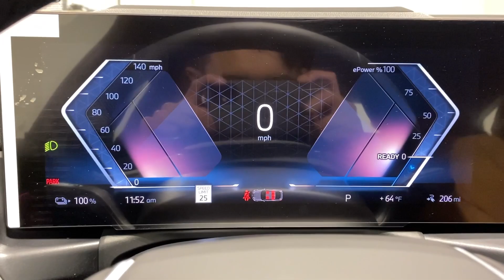2024 BMW i4 Ontario, Riverside, Anaheim, Pasadena, Los Angeles, CA 36503A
White Metallic New 2024 BMW i4 eDrive35 available in Ontario, California at BMW of Ontario. Servicing the Riverside, Moreno Valley, Anaheim, Pasadena, Los Angeles, CA area.